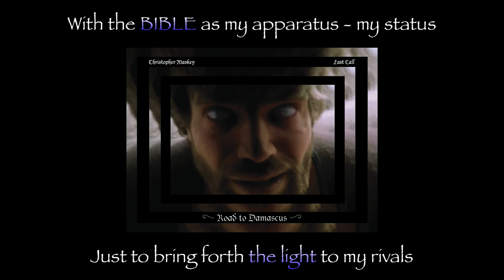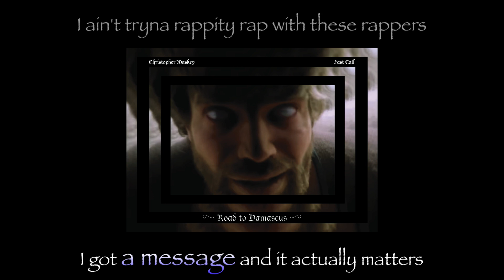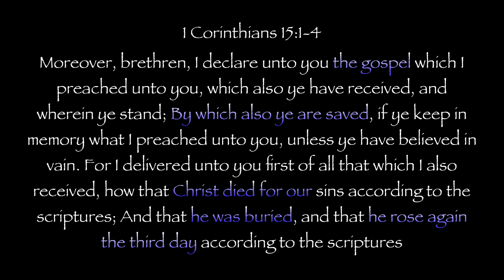"Damascus" - Christopher Maskey | Last Call (Road To Damascus EP)